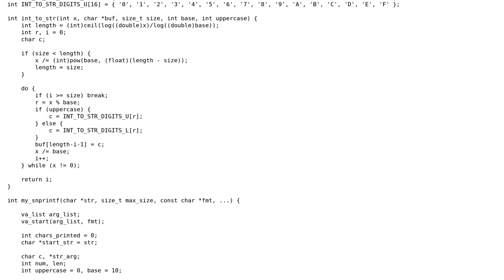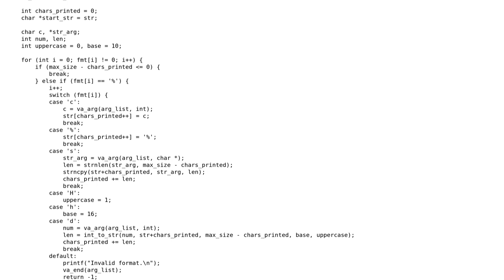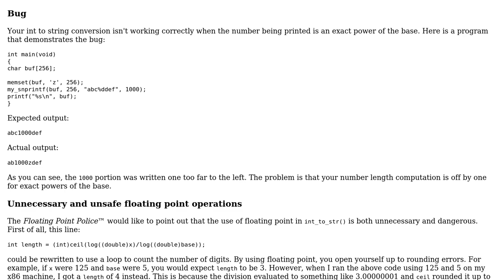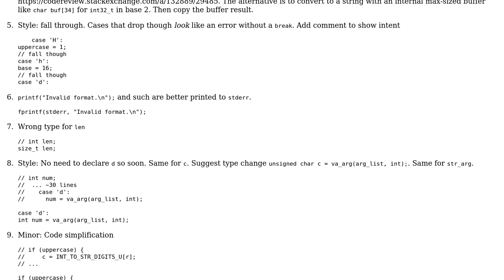Code Review: My own snprintf implementation in C (2 Solutions!!)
Code Review: My own snprintf implementation in C

With thanks & praise to God, and with thanks to the many people who have made this project possible! | Content (except music & images) licensed under CC BY-SA | Music | Images & others | With thanks to user JS1 user Jamal user chux - Reinstate Monica user addison and the Stack Exchange Network Trademarks are property of their respective owners. You are responsible for your own actions.